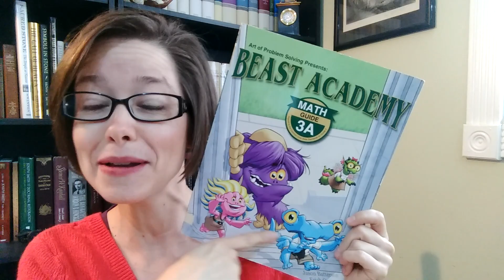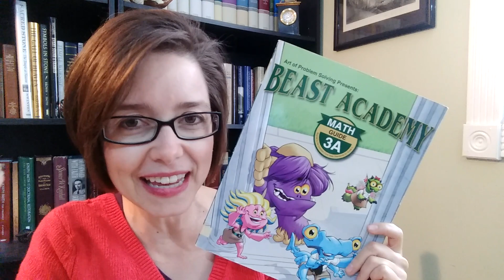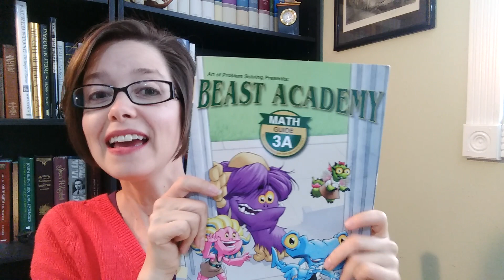Beast Academy Math Review -- Let the Beasts Delight Your Homeschool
Graphic novel meets challenging math!?! Kids who beg to read their math book?!?

Absolutely!

This is a fabulous edition to your homeschool math program -- whether you use it as your main curriculum -- or just have it around for your kids to read!

To get encouragement, tips, and awesome resource reviews, like my Facebook